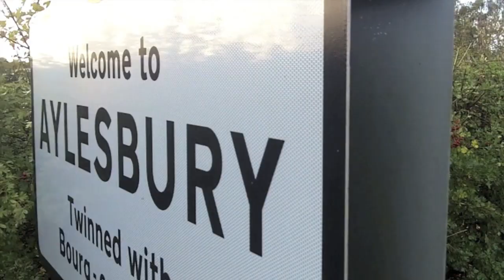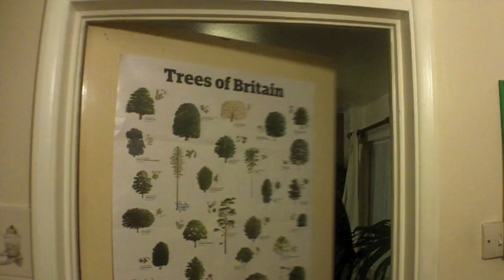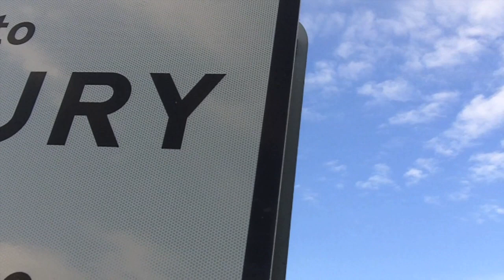The Only Made In Aylesbury Ep 3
Tomia Episode 3